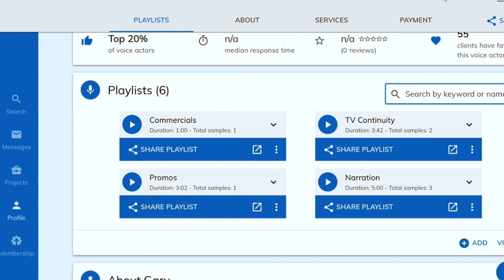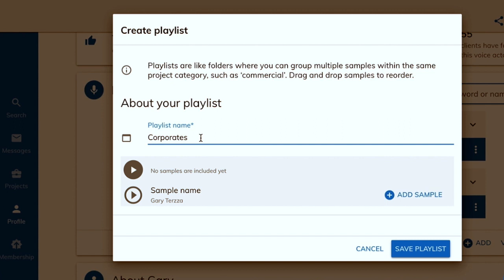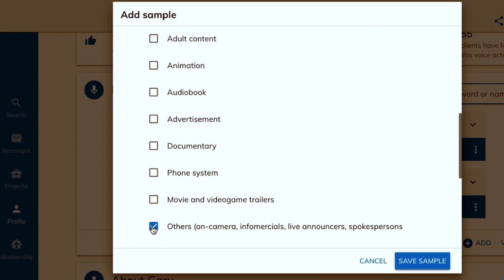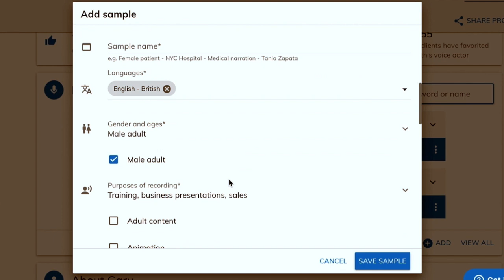How to Add Playlists in Voice123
You can now add playlists in Voice123. But what are they and how do you add them to your profile?